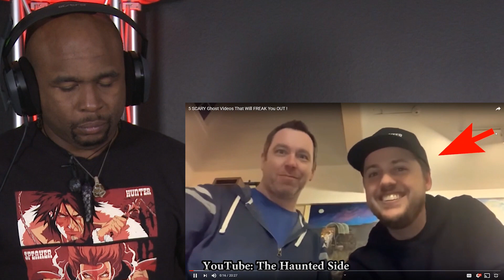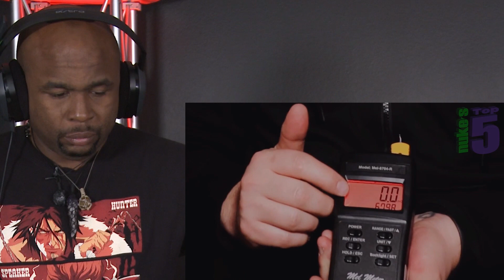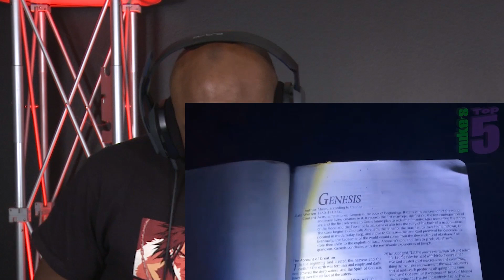5 SCARY Ghost Videos That Will FREAK You OUT REACTION!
5 SCARY Ghost Videos That Will FREAK You OUT! REACTION!